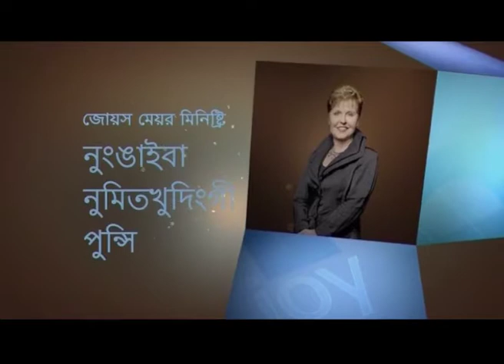Thu Hing - The Living Word Part 2 - Joyce Meyer